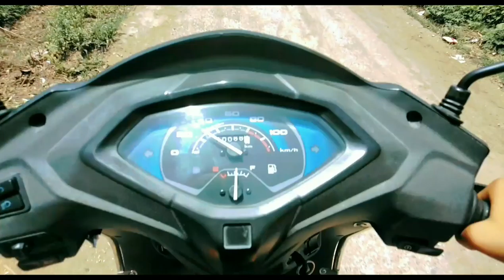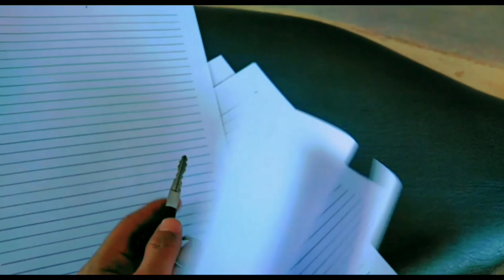Nuksan Krwa Diya Behan Nai 🤦 ! Sushil Kumar Vlogs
Nuksan Kr Diya Behan Nai 😲 ! Sushil kumar Vlogs

Hi guys welcome back to the new Vlog.

I show my experience with you of my daily life & Going to for taking the Paper MRPD COLLEGE Talwara.

keep loving Keep supporting us 🙏.